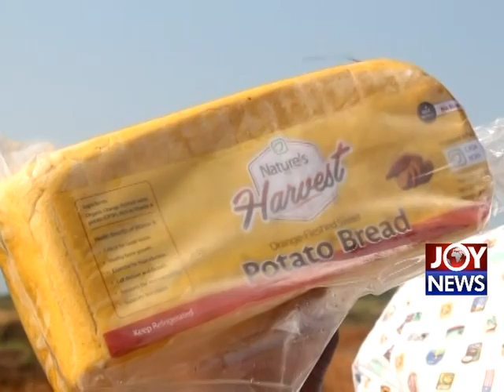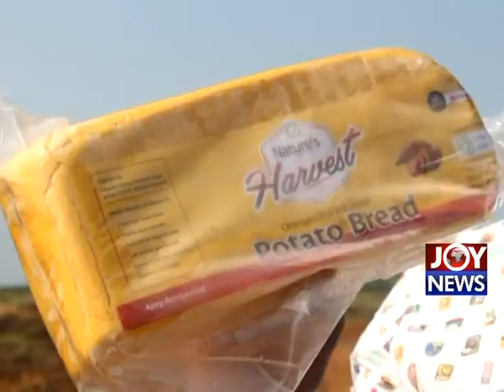POTATO FACTORY: (03-09-18)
The Potato factory under the one District one factory policy to be completed by the end of the year.